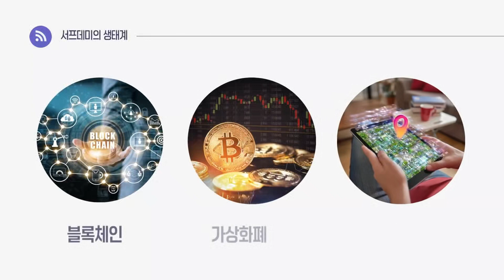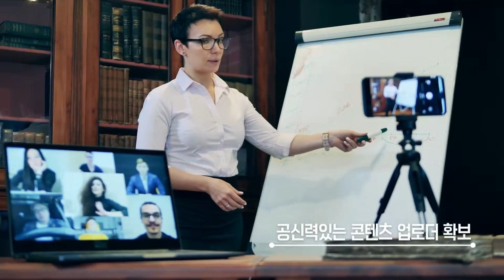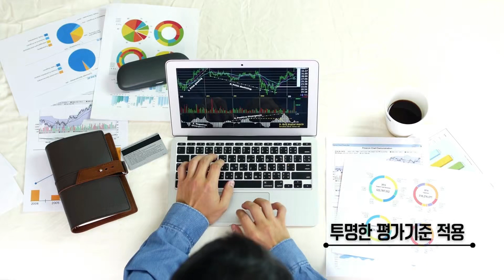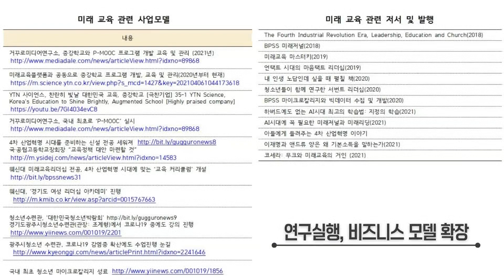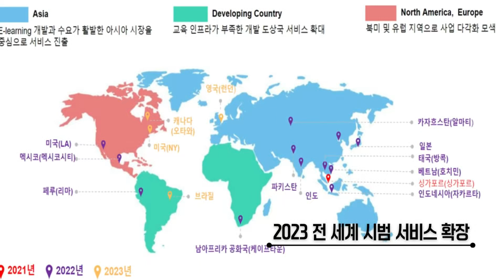서프데미 소개 영상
서프데미 소개 영상 produced by 하나연.

서프데미 공식 오픈 채팅방 Surfdemy e-cosystem (참여코드:  202530)

짘놀: 지식크리에이터 놀이터 (참여코드: nja2022)
 - 독서 클럽/특강 나눔방으로 운영

- NJA, 미래교육, 웹 3.0 시대의 인문학의 나눔방으로 운영